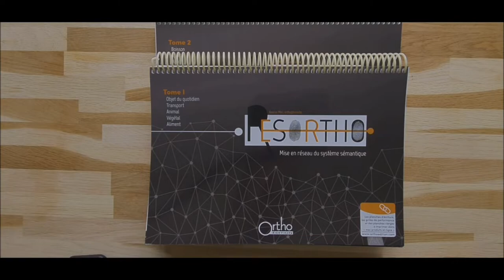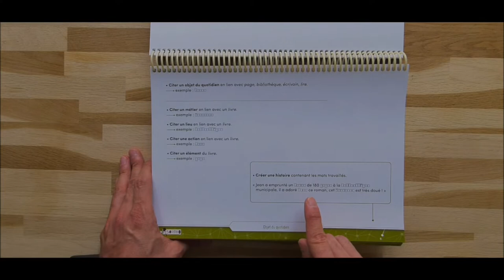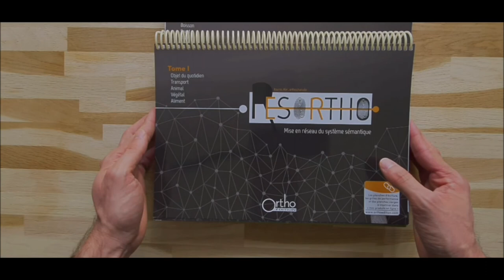Résortho - Jeu d’orthophonie - Maladie neurodégénérative, traumatisme crânien, AVC...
Découvrez le jeu d’orthophonie Résortho, créé par Kouros Miri, orthophoniste et édité par Ortho Edition, maison d'édition de matériel, jeux et ouvrages pour l'exercice professionnel de l’orthophonie.

📹 Vous trouverez dans cette vidéo :
- Une présentation du jeu d’orthophonie « Résortho ». Il a pour objectif d’entraîner le patient présentant des troubles d’accès au lexique à la suite d’un traumatisme crânien, d’un accident vasculaire cérébral ou dans un contexte de maladie neurodégénérative. Il entraîne le patient à associer un mot-cible avec des termes de son champ sémantique.
Un item doit être associé à une action, un métier, un élément et un lieu selon des relations sémantiques.